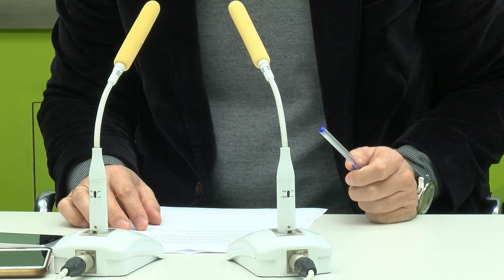O PP presentará unha emenda para rebaixar un 10% o IBI a toda a cidadanía